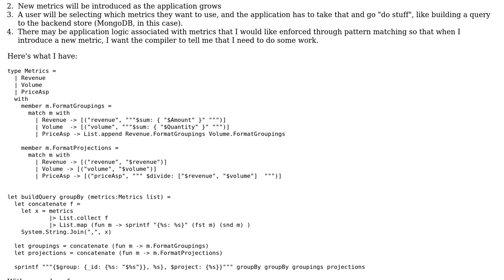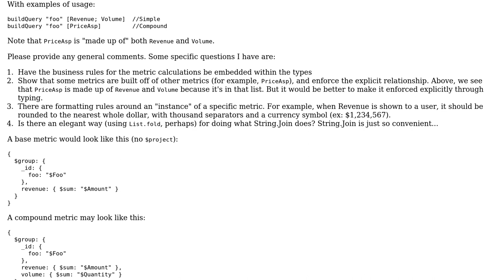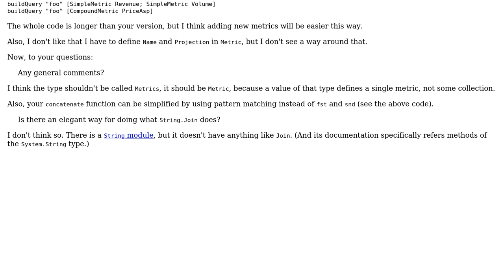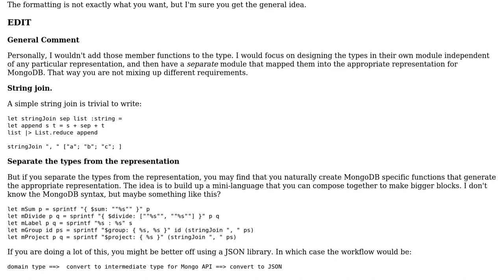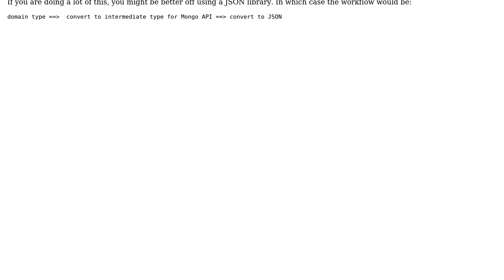Using Types to Designing Domain (2 Solutions!!)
Using Types to Designing Domain

With thanks & praise to God, and with thanks to the many people who have made this project possible! | Content (except music & images) licensed under CC BY-SA | Music | Images & others | With thanks to user svick user M Falanga user Grundoon and the Stack Exchange Network Trademarks are property of their respective owners. You are responsible for your own actions.